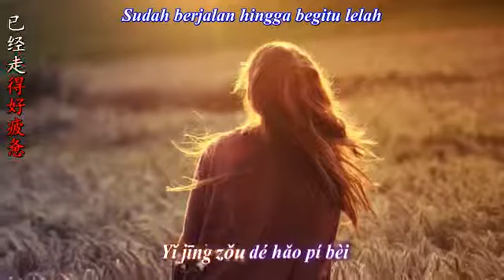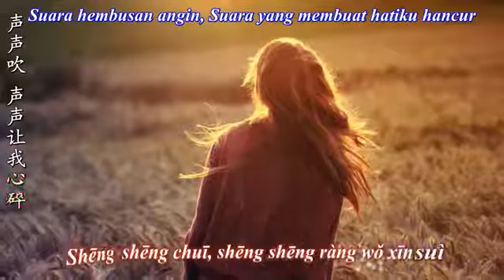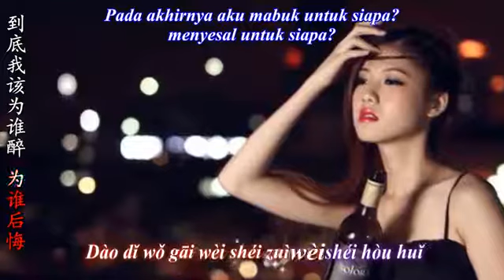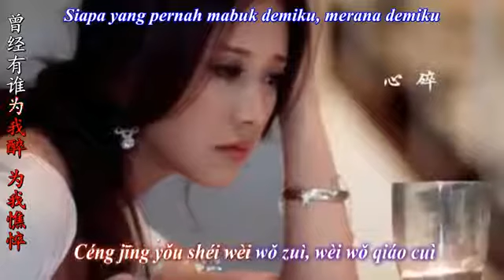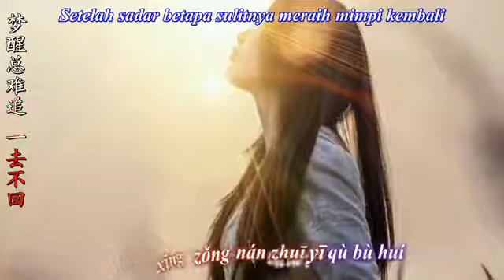Hidup adalah seni